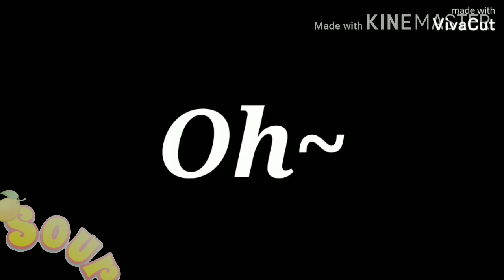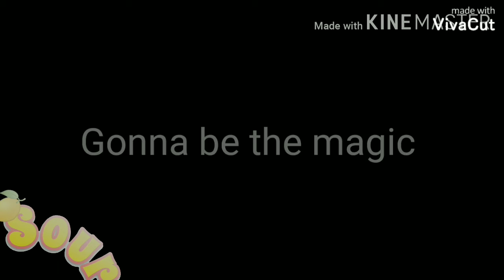Lily by Alan walker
put your volume up ;) at the beginning because I recorded that at 1am\2am. my Friends channel is linked in this video in the description box ✨